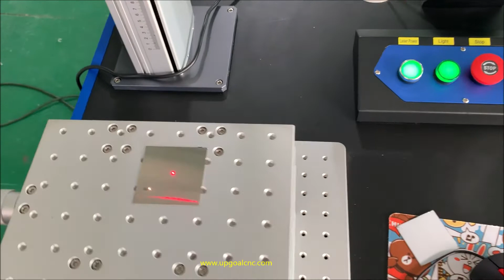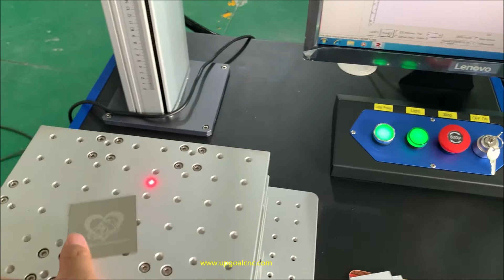Hot Sale 50W Fiber Laser Marking Machine with Rotary Axis/3D Platform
Hot sale UPGOAL 50W fiber laser marking machine for all kinds of metal materials marking, with 3D platform and rotary axis( both roller type and chuck type for choosing).

Jinan Upgoal Mechanical Equipment Co.,Ltd
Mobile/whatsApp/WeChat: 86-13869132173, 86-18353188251